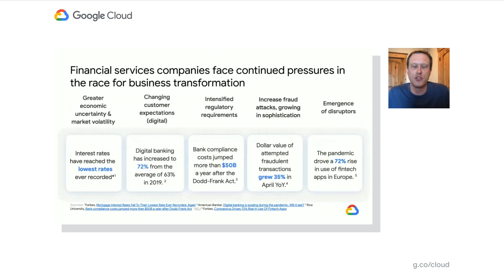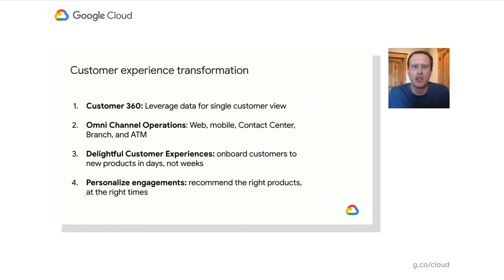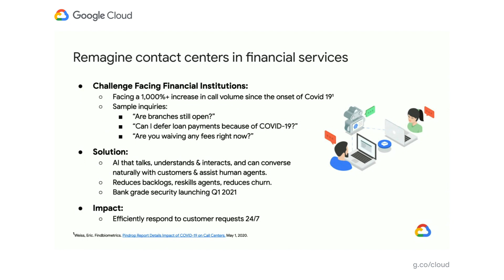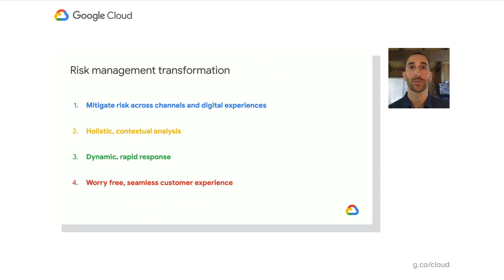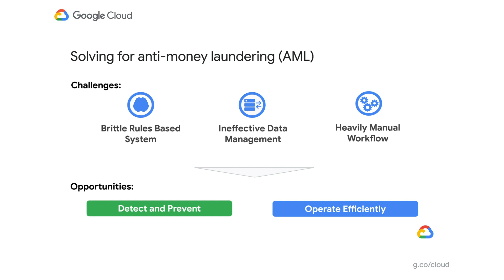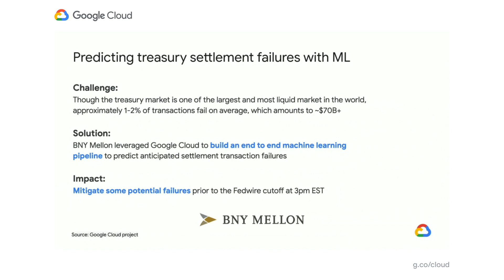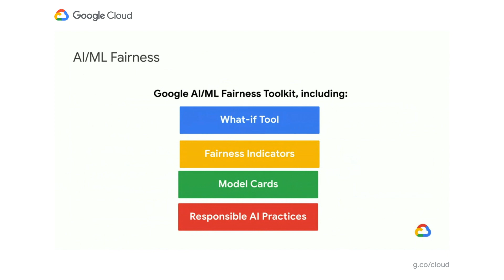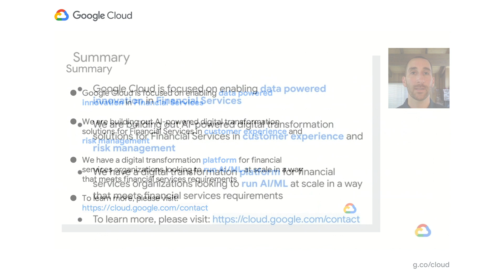Driving business transformation in financial services using Google Cloud and AI/ML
This session covers how Google Cloud partners closely with financial services organizations to drive business transformation.  Watch highlights of customer stories as well as Google Cloud’s differentiated AI products and solutions now.

Speakers: Tom Shane, Michael Baldwin

AI117

event: Google Cloud Next 2020; re_ty: Publish; product: Cloud - General; fullname: Tom Shane, Michael Baldwin;